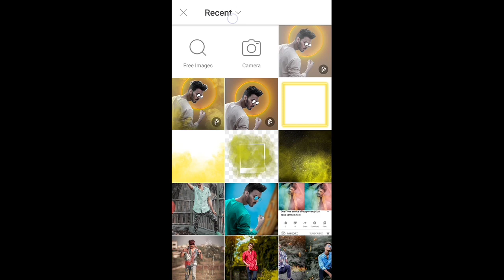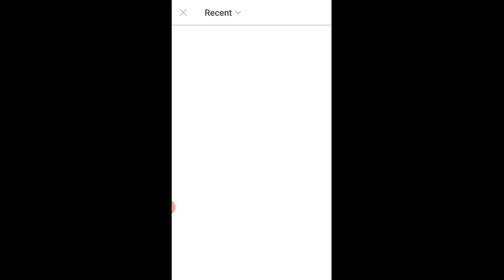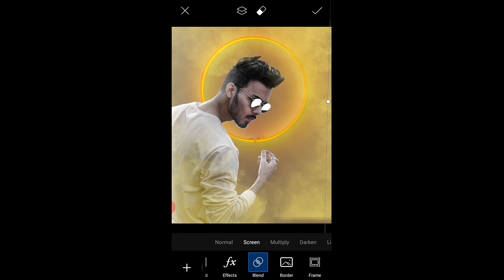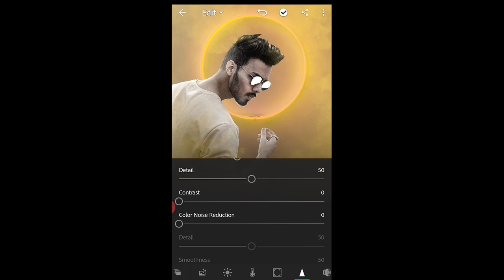Photo editing is PicsArt || Background Change in PicsArt || Photo Editing in Android mobile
picsart lover

THANK FOR WATCHINH...